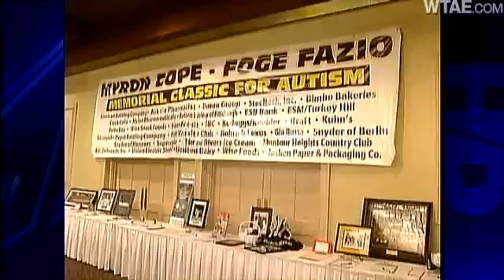Past, Present Steelers Hit Links For Charity Golf Outing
Steelers past and present come together for the Myron Cope-Foge Fazio Memorial Golf Classic For Autism.